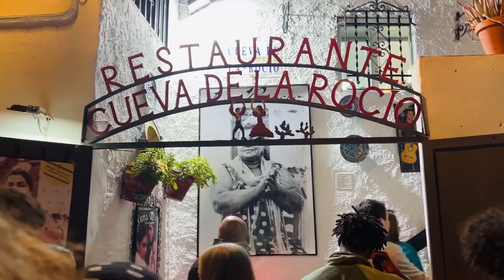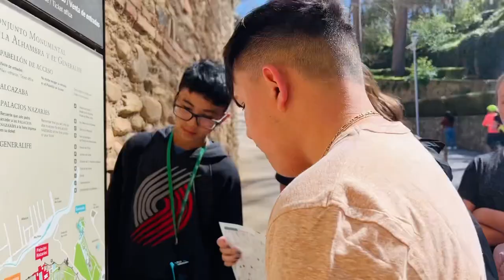EF Tour 2023: Spain & Portugal (Granada)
¡Saludos de España!  Here we are in Andalusia and it’s magnificent capital of Granada… This video documents our experiences with authentic and mesmerizing flamenco, La Alhambra and the old city center.